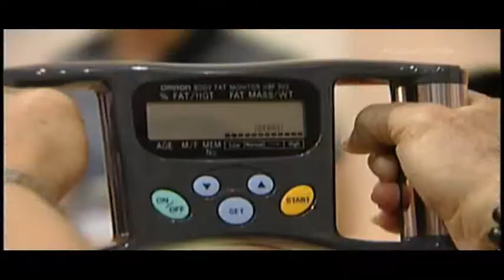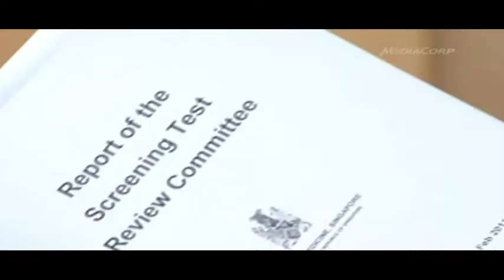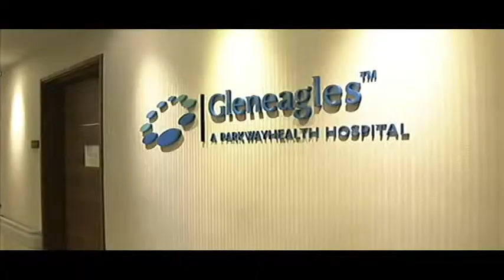New framework for health screening tests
A committee tasked to draw up a framework for health screening tests in Singapore has recommended that the adult population be screened for obesity, hypertension, cholesterol, diabetes and colorectal cancer. First published Feb 10 2011.